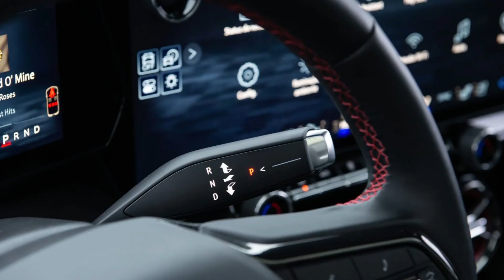NOVA CHEVROLET BLAZER 2025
Chevrolet Blazer eletrica.
Nova Blazer.
Blazer 2025.
Melhor SUV
SUV Elétrico.